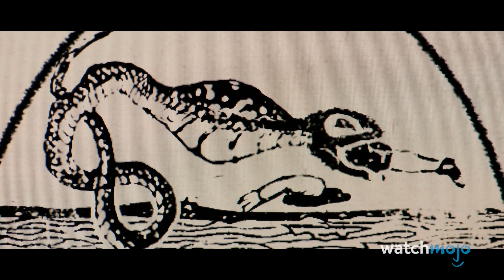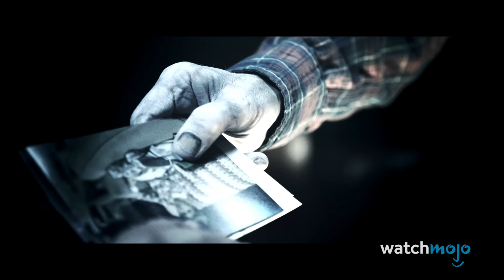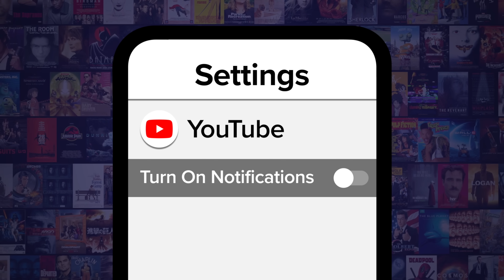Top 30 Scariest Movie Endings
Going out with a boo! Welcome to WatchMojo, and today we’re counting down our picks for the horror movie finales that still give us nightmares. We’re revealing some great endings, so here’s a spoiler alert. Our countdown includes movies “Phantasm”, “Paranormal Activity”, “Enemy” and more! What terrifying movie ending kept you up at night?